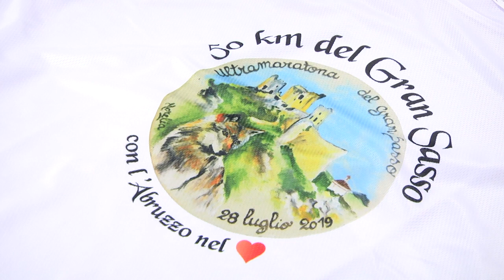FEBBO ALLA PRESENTAZIONE DELLA 9° ULTRAMARATONA DEL GRAN SASSO